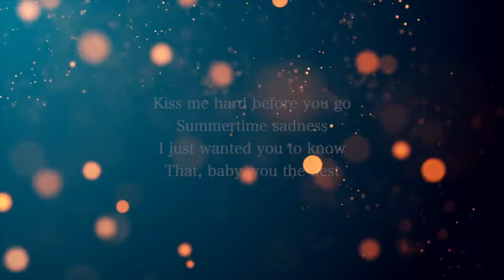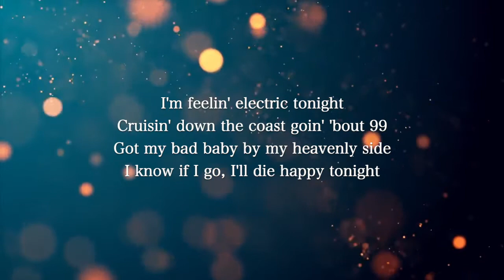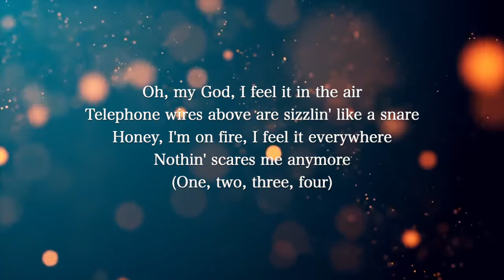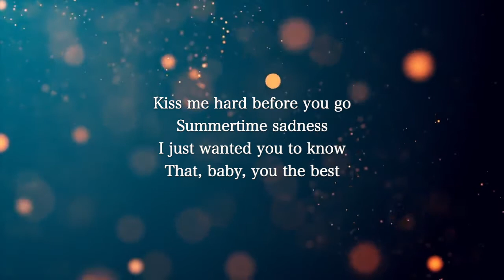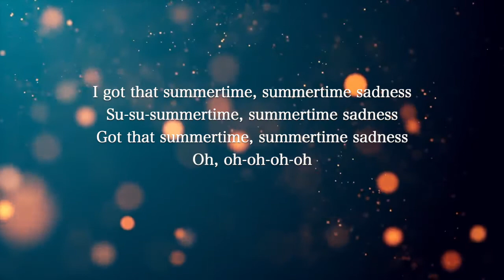【Piano Karaoke Instrumental】Summertime Sadness / Lana Del Rey【Higher Key】